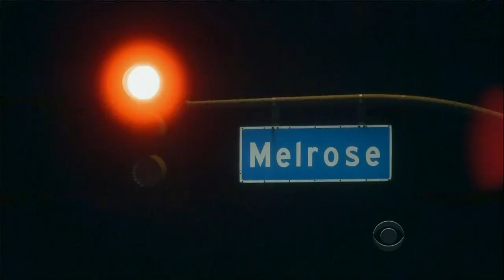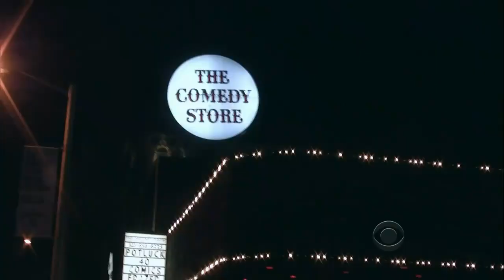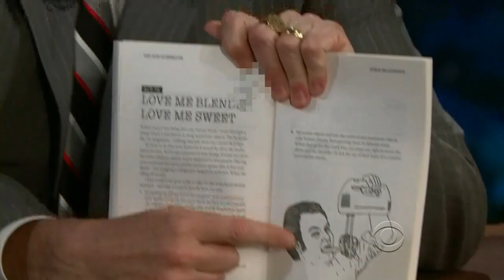Late Late Show with Craig Ferguson 1/19/2011 Emily Deschanel, Rich Fulcher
Guests: Emily Deschanel, Rich Fulcher